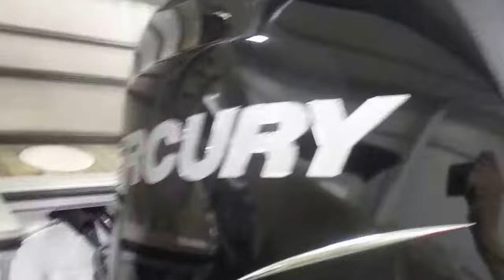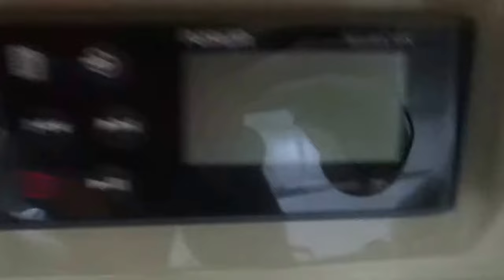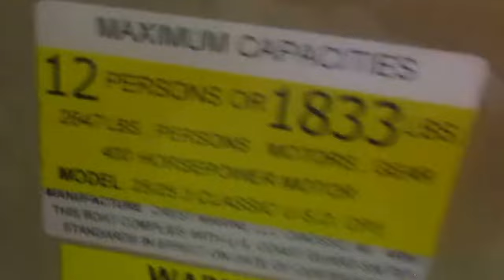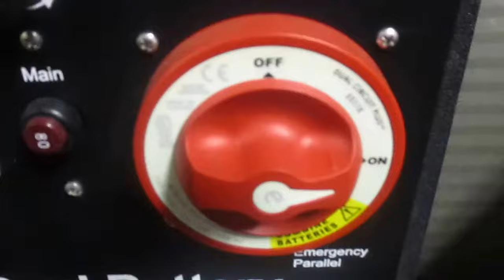2017 Crest 250 Classic Hardtop CP3 Tritoon NRB598 087